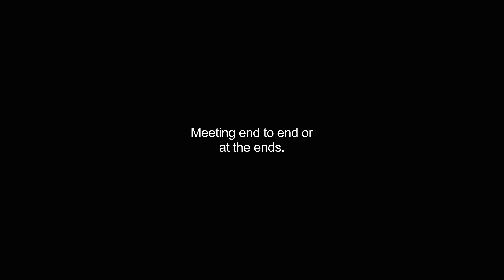coterminous video Dictionary meaning and pronunciation